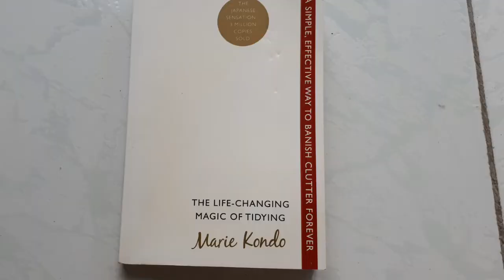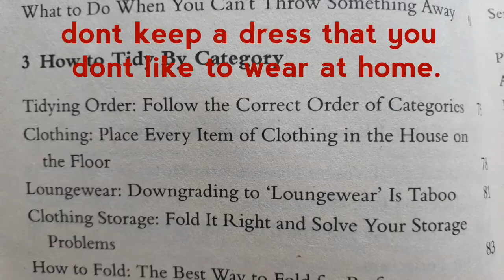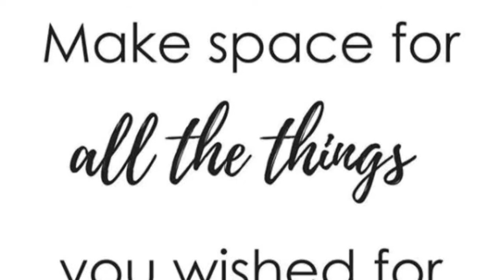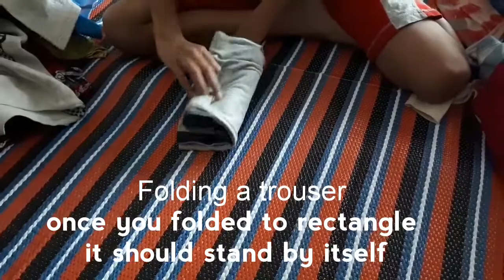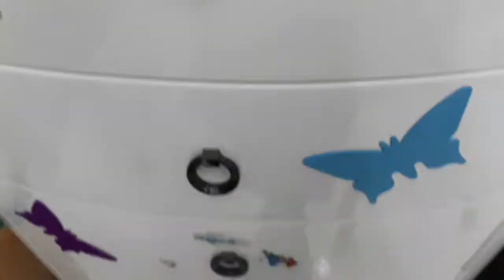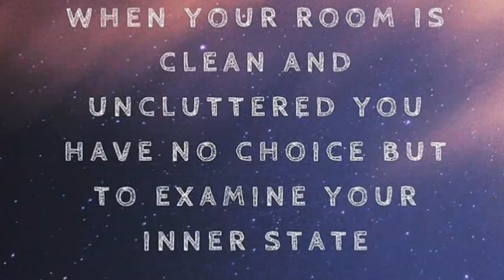Declutter using Marie kondo method| வீட்டை ஒழுங்குபடுத்த சிறந்த வழி| மேரி கோன்டோ வழிமுறை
வீட்டை எப்படி நிரந்தரமாக ஒழுங்குபடுத்துவது  என்று இந்த காணொளியில் தெரிந்து கொள்வோம். நம் வீட்டில் நமக்கு பிடித்த மகிழ்ச்சி தரக்கூடிய, உபயோகப்படுத்தக் கூடிய பொருள் மட்டும் இருந்தால் எவ்வளவு நன்றாக இருக்கும். இவை எல்லாம் சாத்தியமே மேரி கோன்டோ என்ற ஜப்பானிய பெண்மணியின் அற்புதமான முறையில்!!! முதல் பதிவு- ஆடைகள் தேர்வு செய்து அடுக்கி வைக்கும் முறை.

Everybody want to declutter their home.But the process never ends.Our home comes backs to original state within few days of tidying. We are going to swe how we can tidy and decluter our home omce and for all in this video.With the help of World famous "Tidying Guru" Marie Kondo's Konmari method this is possible. First in this series we are going to tackle the wardrobe section.
According to Marie kondo tidying is a special event...First we start by keeping what we need, then we need to find a home for them and then its easy to maintain that daily.